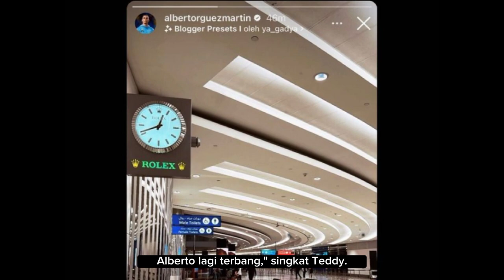HATUR NUHUN, ACHMAD JUPRIYANTO, ALBERTO DATANG !! 2 Berita Terbaru Persib Hari ini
Assalamu'alaikum sahabat persib, selamat datang di Channel BOTAQ TV PERSIB, kali ini ada kabar seputar persib yang sangat mantap & menarik untuk disimak seperti apakah beritanya ?

✍️ Special Thanks to :
O/ persibofficial
INDOSIAR
O Menyambut Juara!...

✍️ ANIMATION VIDEO: ALL ANIMATION VIDEO ARE
VIDEO F00TAGE: All footage are free Royalty, no need credit to use it, No Attribution Required